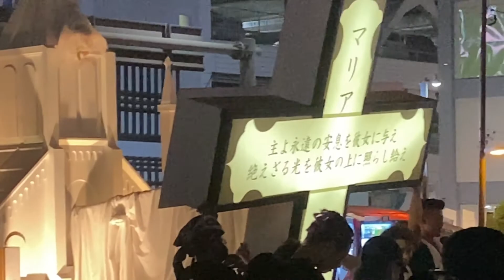令和2年長崎精霊流し 薄暮の銅座橋～春雨通り、爆竹や花火がうつくしい。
令和2年/2020年の精霊流し（しょうろうながし）
長崎市内銅座橋～春雨通り

▼魂の爆竹、祈りのカトリック精霊船、うつくしい長崎の人々 - 長崎精霊流し2020

▼天国へ 18歳の少女のカトリック精霊船 - うつくしい十字架、うつくしい長崎の人々

▼長崎精霊流し2020 紫色の和傘を差した黒喪服の美しい長崎の女（ひと）たち

▼長崎旅行記 決定版！

▼ムラゴンであなたもブログを始めてみませんか？